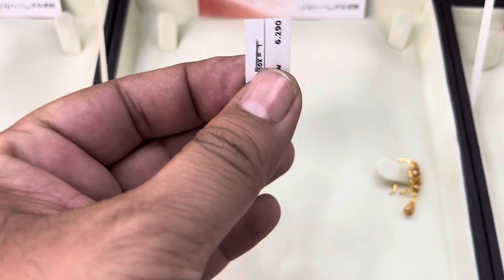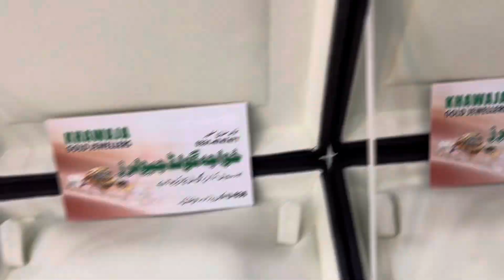Latest Gold Pendant Sets Designs 2023 | Latest Pendant Set Designs in Gold with Price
Latest Gold Pendant Sets Designs with Price 2023 | Khawaja jewellers